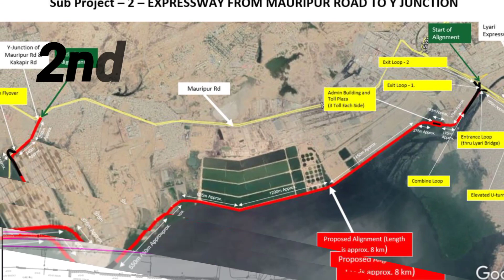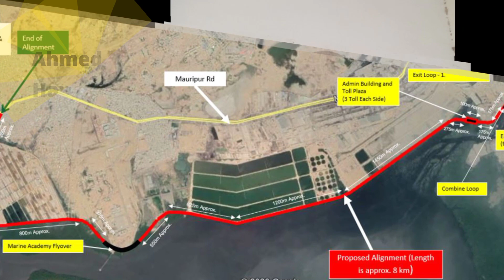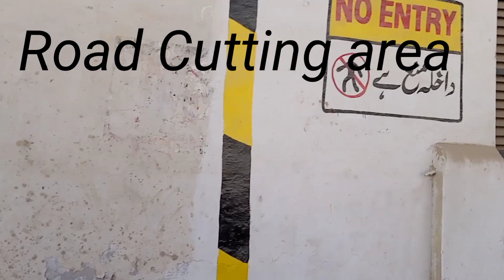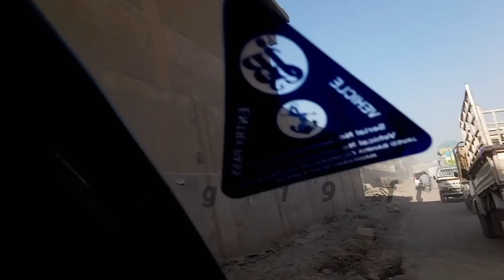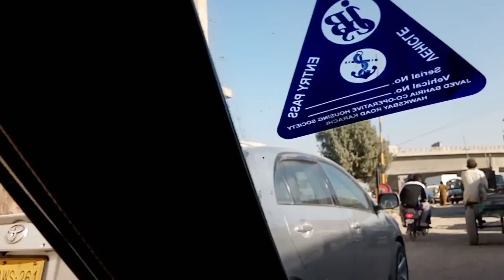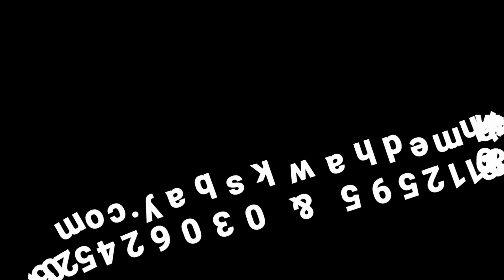Hawksbay Road Cutting